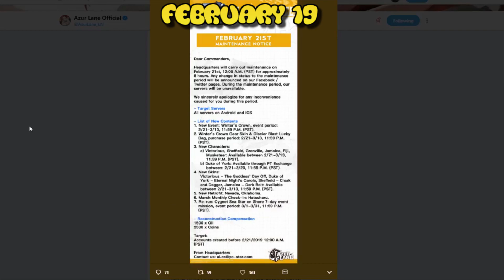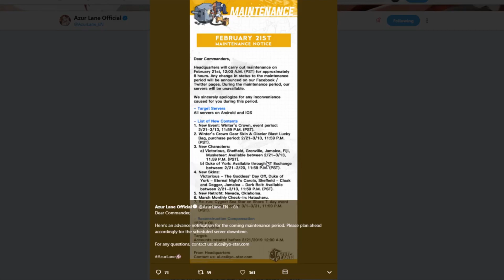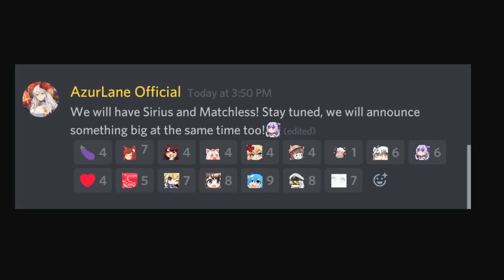Azur Lane Efficient F2P Ep. 49 - Preparing for Winter's Crown!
SIRIUSSSSSSSSSSSSSSSSSSSSSSSSSSSSSSSSSSSSSSSSSSSSSSSSSSSSSSSSSSSSSSSSSSSSSSSSSSSSSSSSSSSSSSSSSSSSSSSSSSSSSSSSSSSSSSSSSSSSSSSSSSSSSSSSSSSSSS